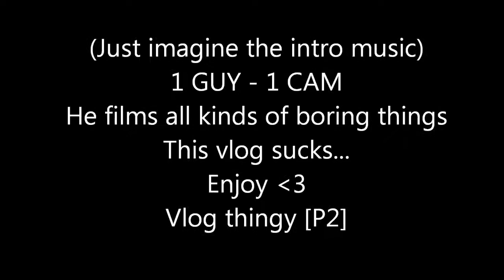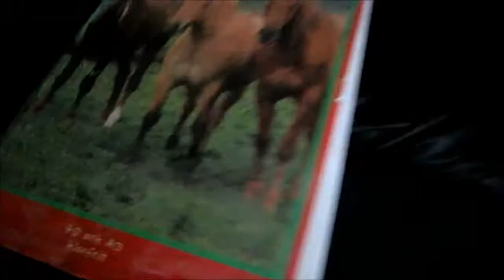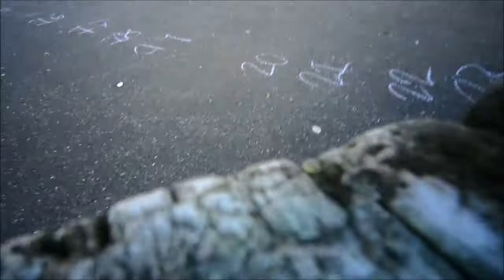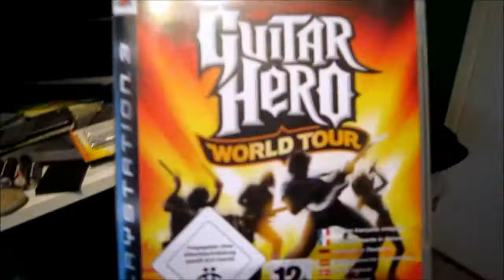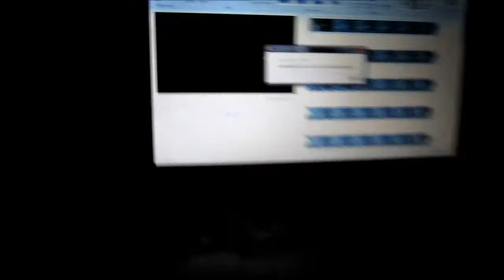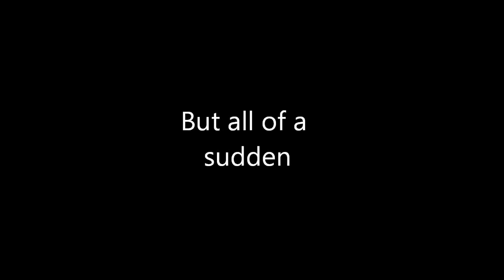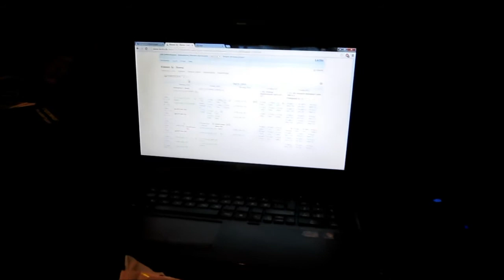Skating, behind the gaming - Vlog thingy [P2]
I probably won't do these TOO often!

This way I'll know people liked it, and it'll definitely ensure me making more!

Ehmehmehm I suck at skating

I suck at guitar hero

I suck at gaming

I suck at recording

I suck at commentary

I suck...

Bye n_n